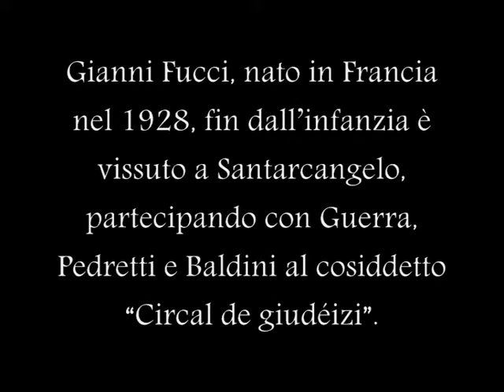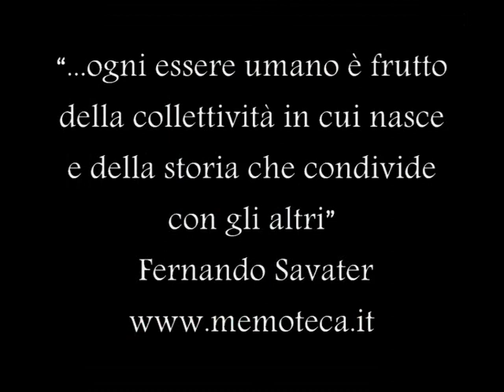«E circal de giudeizi» Incontro con GIANNI FUCCI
Gianni Fucci, poeta di Santarcangelo di Romagna da anni si occupa di cinema
e di letteratura, è celebre anche per avere fatto parte del gruppo di artisti e intellettuali
di Santarcangelo e dintorni, fra i quali erano presenti Nino Pedretti, Tonino Guerra, Raffaello Baldini, Rina Macrelli, che informalmente si ritrovavano a casa di Pedretti e al Caffè Trieste, ironicamente definiti da qualcuno «E circal de giudeizi»